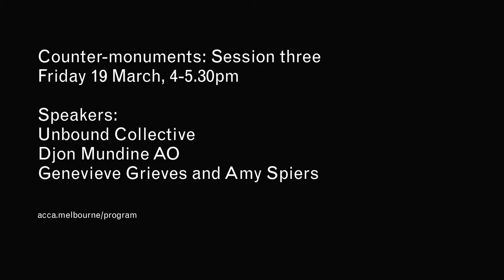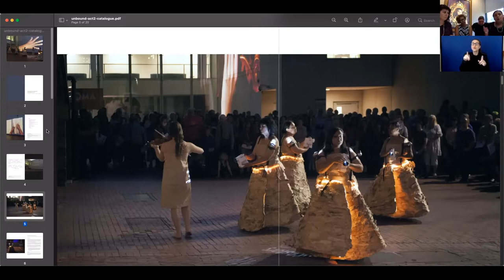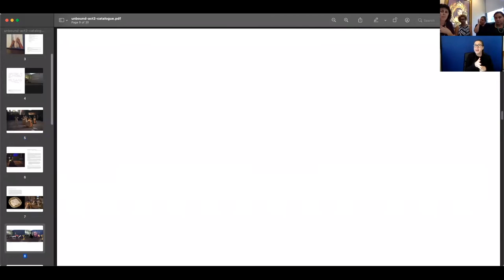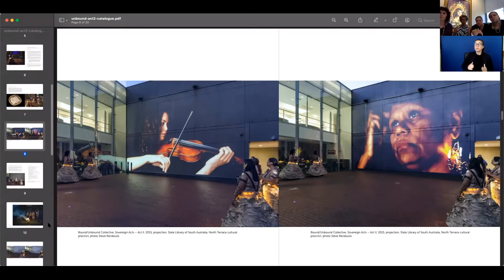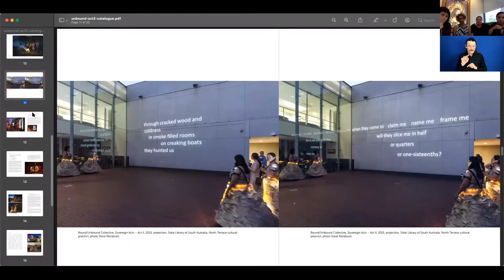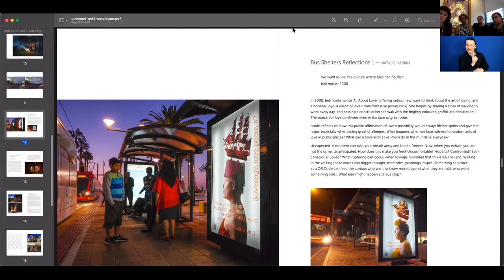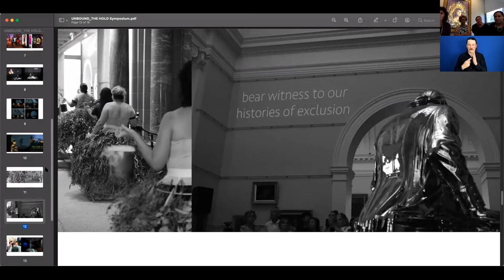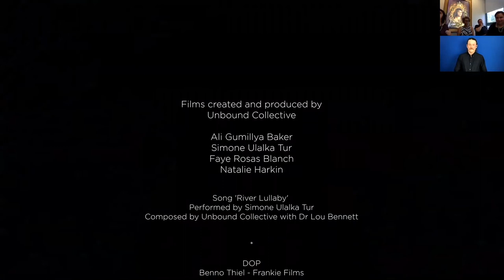Counter-monuments Symposium: Session Three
Counter-monuments: Indigenous settler relations in Australian contemporary art and memorial practices
Session Three: Friday 19 March 2021
Chair: Dr Marnie Badham, Senior Research Fellow, CAST, RMIT School of Art

IN THIS SESSION:
Sovereign Acts of (Anti)Memorial Love
Unbound Collective

Remembering and Forgetting –Forgiveness and Not Forgetting
Djon Mundine

Genevieve Grieves and Dr Amy Spiers Closing remarks and reflections

ABOUT THE SYMPOSIUM:
This three-day symposium offers unique insights into the process of creating artworks in response to difficult and violent colonial histories: from failed and rejected artwork proposals, and tense negotiations and compromises with commissioners, to the consideration of Indigenous approaches to memorialisation, as well as the different roles played by public memorials, and the ways in which public art serves to both educate and confront uninformed settler publics whilst producing spaces of remembrance and healing for Indigenous people.

Genevieve Grieves and Dr Amy Spiers have developed this program in partnership with the Indigenous Settler Relations Collaboration (ISRC), University of Melbourne, Contemporary Art and Social Transformation (CAST), RMIT, and with assistance from the Australian Government through the Australia Council, its arts funding and advisory body.

ACCA is pleased to host this symposium as part of the 2020-22 research, publication and exhibition project 'Who’s Afraid of Public Space?'